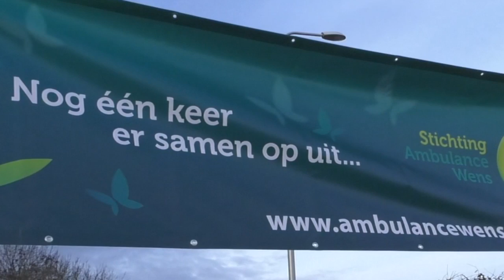FC Lienden Jeugd steunt Stichting Ambulancewens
De jeugdafdeling van FC Lienden steunt al jaren de Stichting Ambulancewens. Afgelopen zaterdag werd er tijdens de wedstrijd FC Lienden - sv Spakenburg gecollecteerd voor dit goede doel. Ook FC Lienden TV schenkt aandacht aan deze Stichting Ambulancewens.